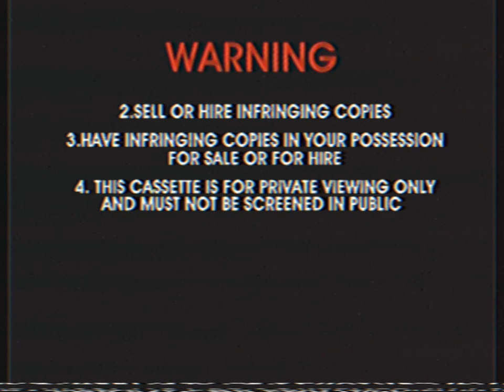Opening To Tupu - Norton's Birthday 2007 VHS Australia